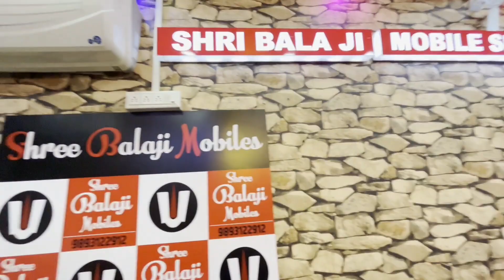श्री बालाजी मोबाइल गंज बैतूल ।। मेरे फ्रेंड ने न्यू iphone 12 खरीदा